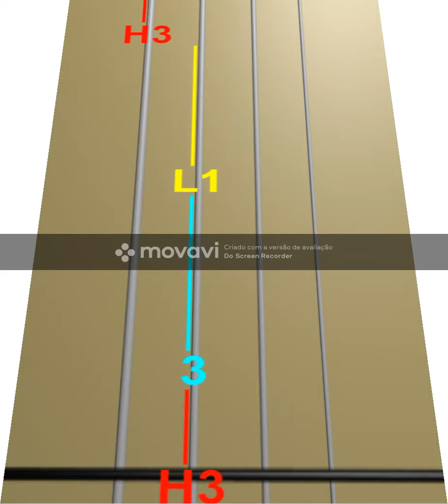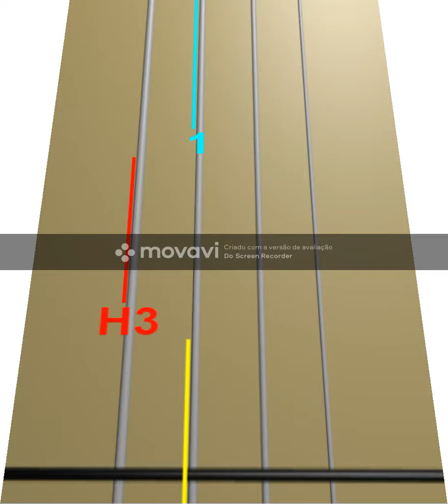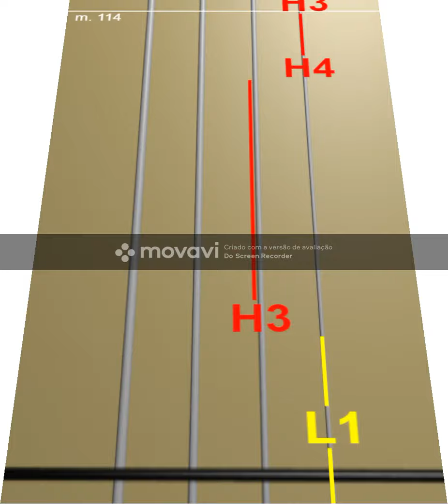Jerusalem of Gold - YERUSHALAYIM SHEL ZAHAV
Learn how to play the notes of "yerushalayim-shel-zahav-jerusalem-of-gold" on violin for free using our animated scrolling tablature for the easiest way to quickly learn the music.